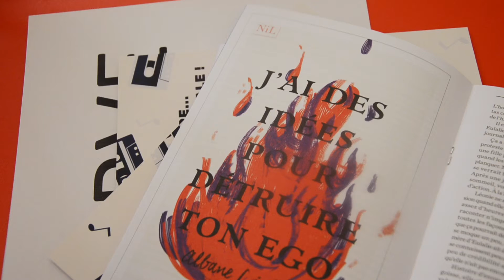Présentation de la rentrée littéraire NiL 2019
Rendez-vous le 22 août en librairie pour découvrir "J'ai des idées pour détruire ton égo" d'Albane Lÿnier et "Avoue que t'en meurs d'envie" de Kristen Roupenian !

Twitter / Instagram / Facebook : @nileditions